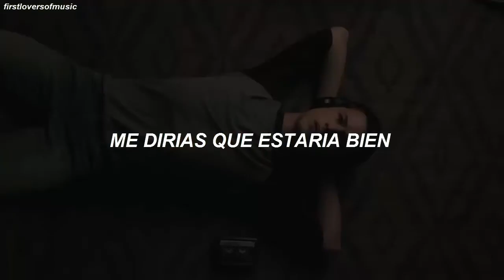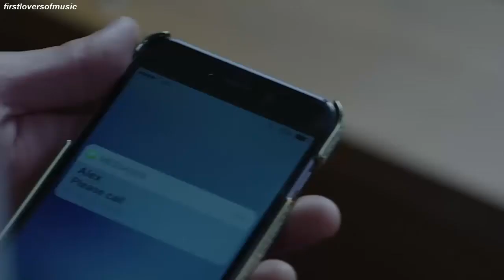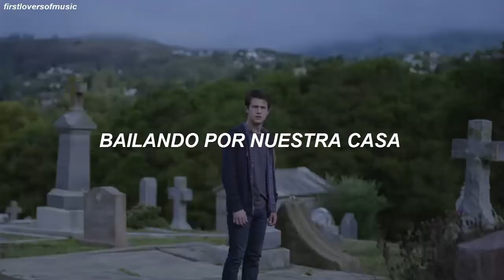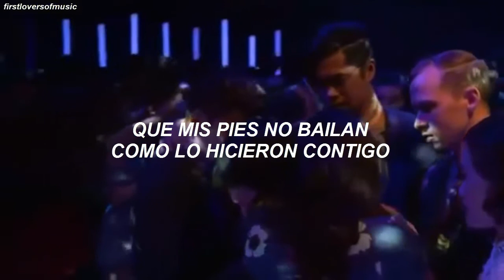5 Seconds Of Summer - Ghost Of You (Traducida al Español)